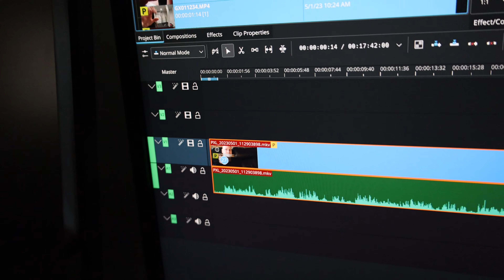he earned his white belt - 2023-06-03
At his second week in Karate, Daniel earned his white belt.